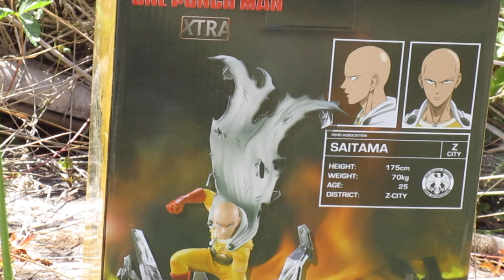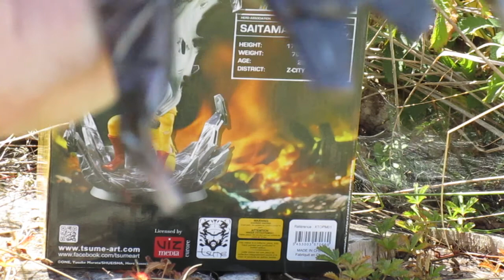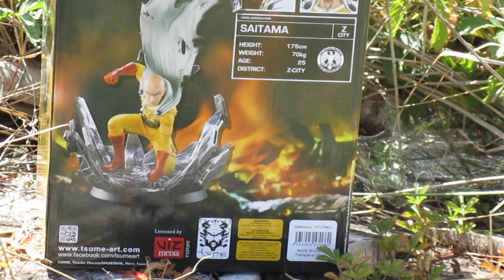Ma 1ère Figurine by TSUME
UNBOXING FIGURINE SAITAMA BY TSUME